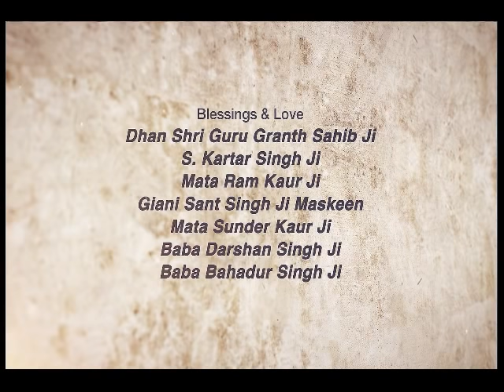Anek Roop ~ ਅਨੇਕ ਰੂਪ | Giani Sant Singh Ji Maskeen Katha | Full HD | Gyan Da Sagar